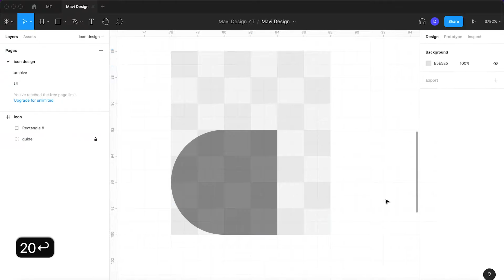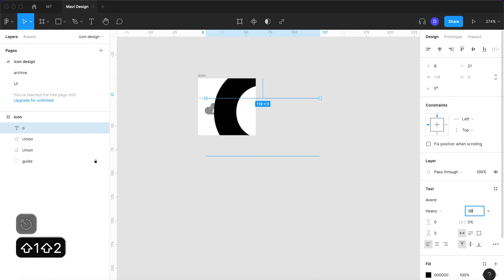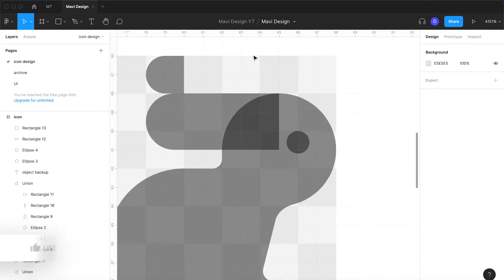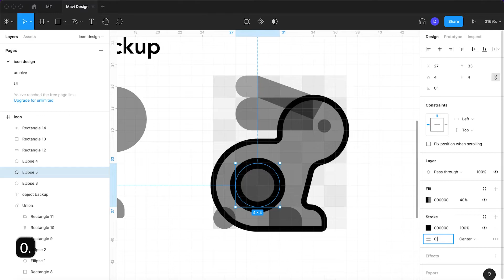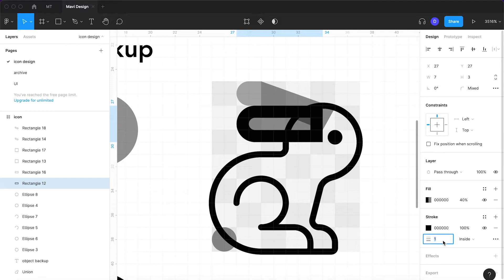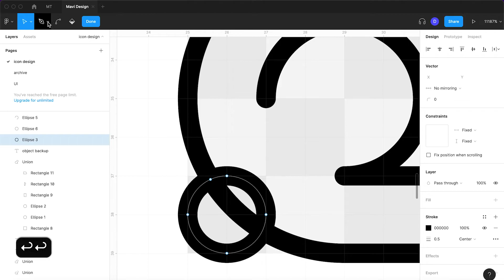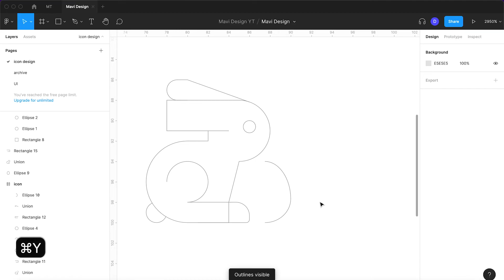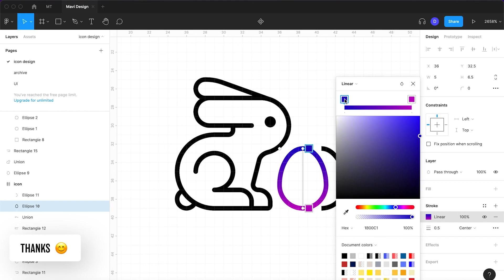How to Create an Easter Bunny Icon in Figma (Full Process)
Icon Design: Learn how to create an Easter Bunny icon in Figma

Create a cute minimalist easter bunny icon in Figma — Bunny icon in Figma – Easter themed icon tutorial — How to design an Easter Bunny Icon in Figma — How to design a rabbit (bunny) icon Tutorial